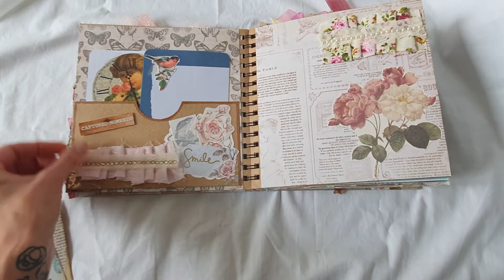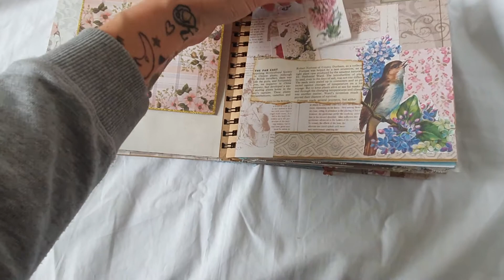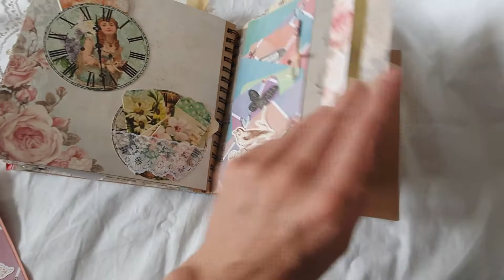Floral & Bird Junk Journal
This beautiful handmade journal features vintage birds & roses.

There are a number of journal tags, journal cards, note cards and other ephemera included.

There is 34 pages in total.